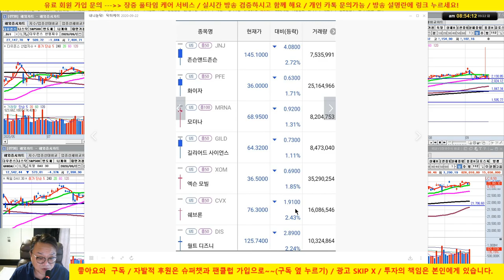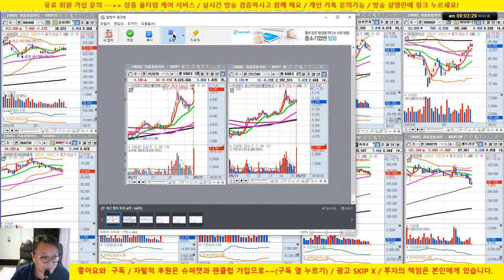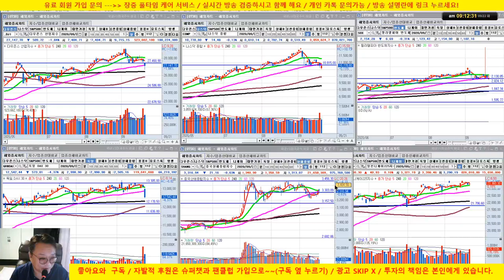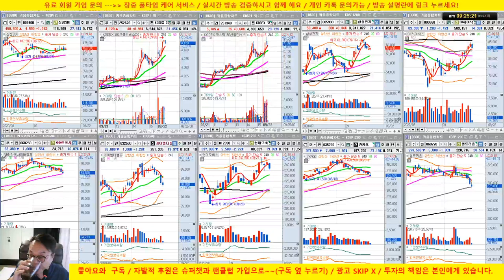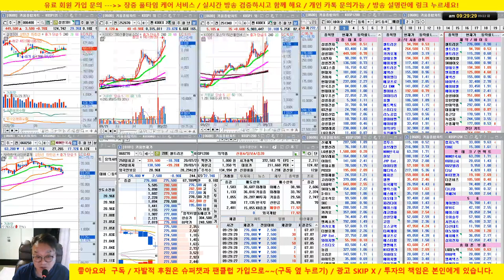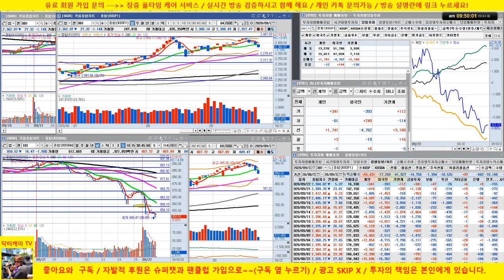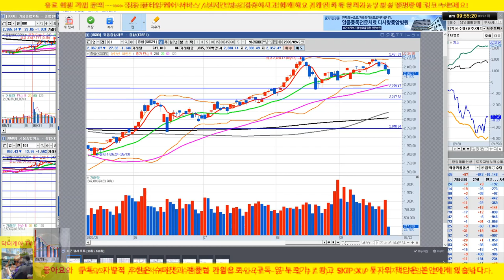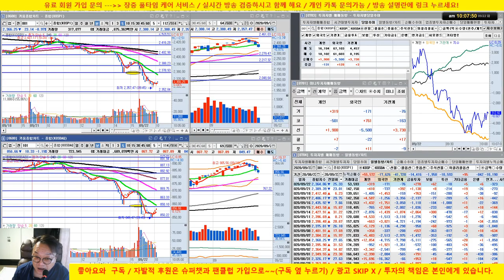[주식 생방송] 주식 전량 매도 인버스 매수 성공/20/09/22/닥터케이 주식아카데미/무료 추천주 & 종목상담/실전투자대회 입상자